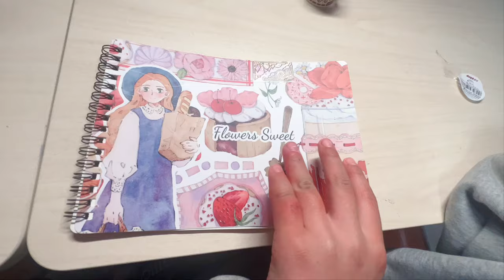艾米沉浸式贴新款小麻薯胶带，贴一半因离型本尺寸不合，崩溃大哭